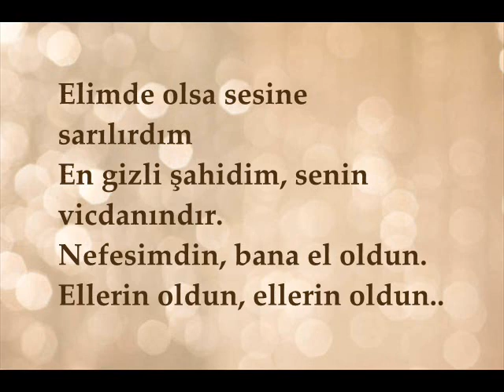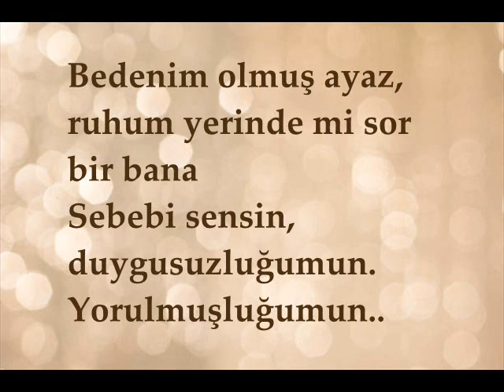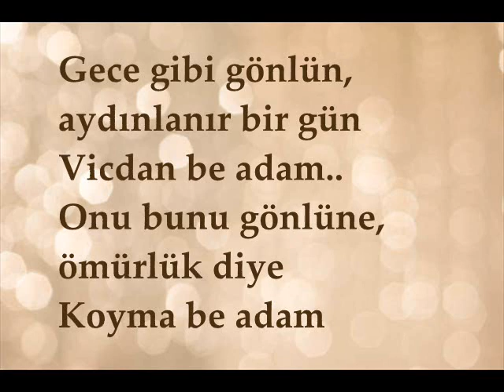Irmak Arıcı - Gece Gibi Gönlün (Lyrics/Şarkı Sözleri)